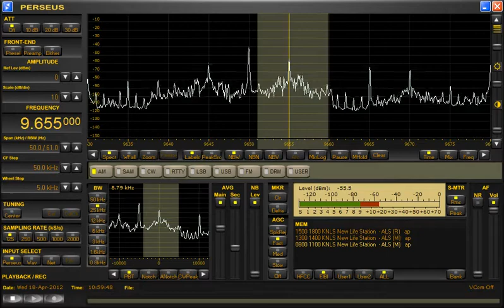9655kHz KNLS→RNZI interval signal(Birdsong)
Date&Time is UT.
Date.Sunday 18-April-2012
Time.10:54～11:00
Antenna：ALA1530S+(ENE-WSW)→ALA1530S+(NNW-SSE)
Language：English